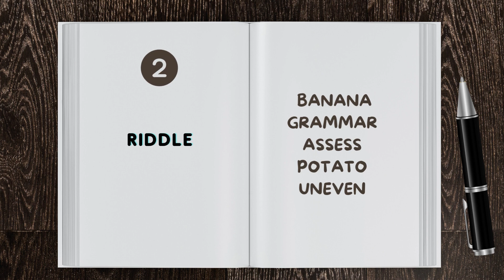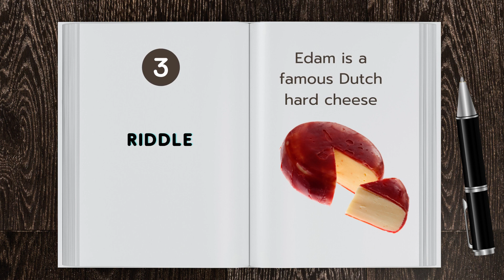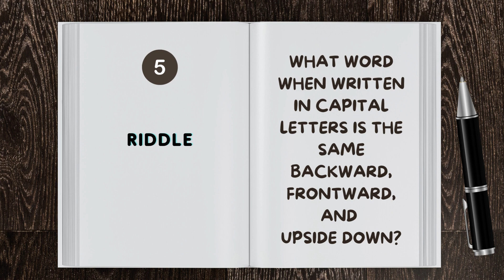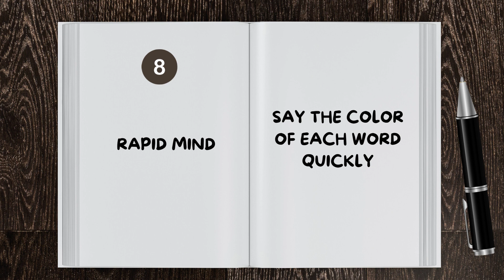The Ultimate Test of Your Brain Power | Quiz, Puzzles, and Brainteasers Challenge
Do you think you are a whiz at IQ puzzles and brainteaser? Do you like testing yourself? If so, this video is for you! Get ready to exercise your brain with our ultimate quiz, puzzles, and brainteasers challenge. This video is packed with intriguing questions, mind-boggling puzzles, and tricky brainteasers that will put your cognitive skills to the test. Join us for an intellectually stimulating experience that's both fun and challenging. Whether you're a puzzle enthusiast or just looking for a mental workout, this video is perfect for you!
Ashmitha and Adhyuth selected some questions from an IQ Brainteasers book which they were trying to solve. It has over 300 brainteasing puzzles that both kids and adults will enjoy. There's no maths or guesswork involved, just logic.
Solving these brain teasers will boost brain power, keeps your memory strong, and is also entertaining. We have answered some of the brainteasers, see how many of these you can figure out. Tell us your answers in the comments section of this video.
We hope you will enjoy watching this video as much as we did making it.
You may also want to watch our latest trending video: twinkle, twinkle little star using the below link: